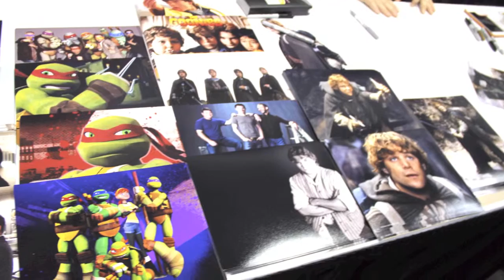sean astin goonies lord of rings kansas city comicon 2015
sean astin signing autographs for fans at kansas city comicon 2015
goonies lord of the rings rudy and other films